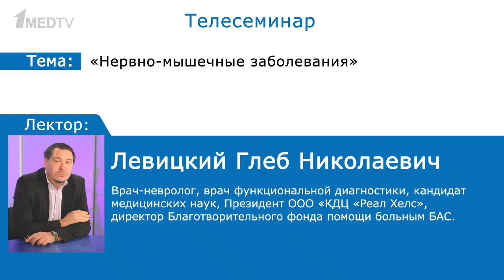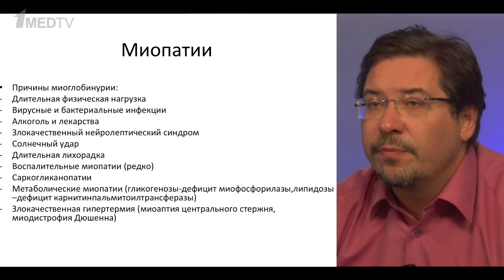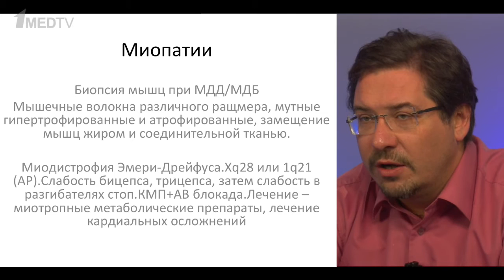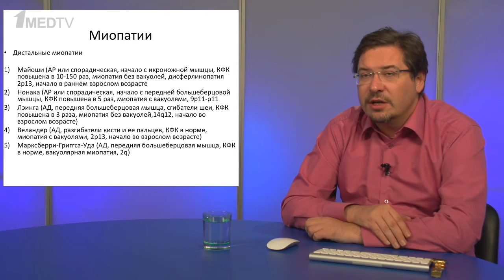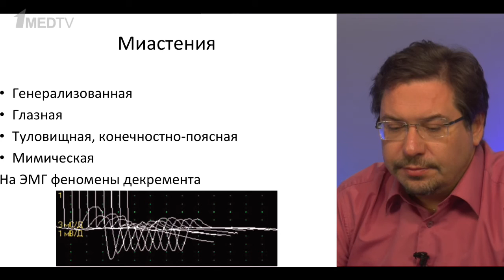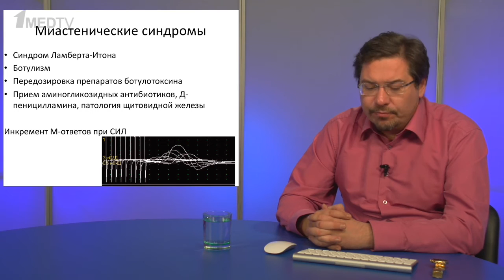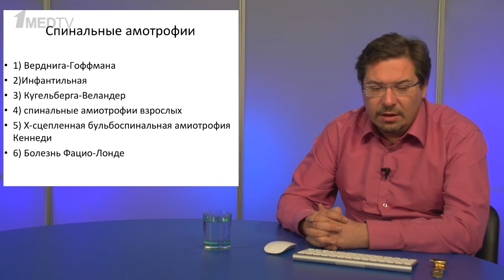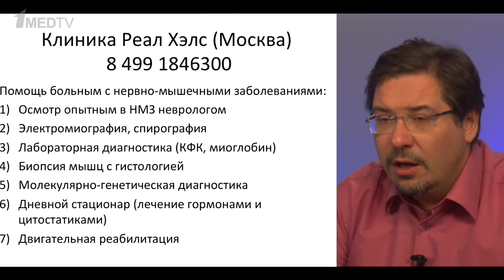Телесеминар на тему: «Нервно-мышечные заболевания». Лектор: Левицкий Глеб Николаевич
Левицкий Глеб Николаевич, к.м.н., генеральный директор и президент ООО КДЦ Реал Хэлс (Москва), директор Благотворительного фонда помощи больным БАС (Москва), Международный эмиссар по правам больных БАС.